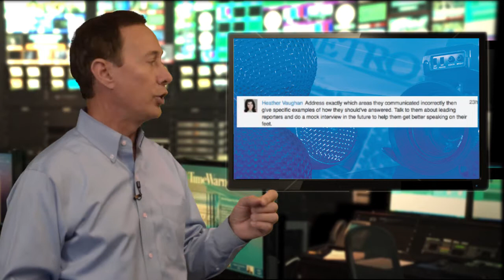Your answers: How do you talk to your spokesperson after they have screwed up in a media interview?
Gerard Braud, crisis communications and media relations expert, shares his colleague's best practices as well as his public relations tips on this media interview issue.

Your answers may be featured in our next video!